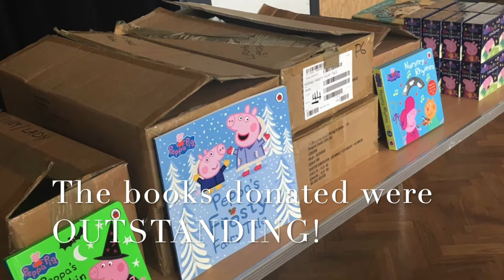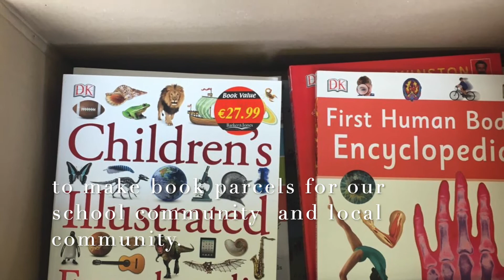Community Matters - Reading Together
During school closures due to COVID-19, we were thrilled to have been given the opportunity to work with Penguin Community Book Scheme.

We were introduced to through Neighbourly whom we work with to help reduce food waste and other items from being sent to landfill (along with her essential travel papers).

The boxes donated by Penguin contained new, unused books direct from the publisher. Each box generally contained a mixed selection of 30 books suitable for both adults and children.

We were also given boxes full of children’s books!

The staff were welcoming and helped put the pallets into the van using a fork lift truck (minimising contact).

Mrs Haggart returned to Aylesford where five members of staff were on hand to help unpack and sort the books.

These books have been shared with members of our school community to support home learning. These were delivered yesterday and today as book parcels.

Boxes of the adult books were delivered to a local care home for staff and residents to access and read.

Some of the books we have kept in school for class texts and to promote a love of reading.

This opportunity means we have reached all children in school, supported a number of families during this coronavirus crisis and given back to the local community.

We are extremely proud of our relationship with Neighbourly and the opportunities they have given us and we would also like to say thank you to Penguin for an amazing gift. You’ve made many people smile.